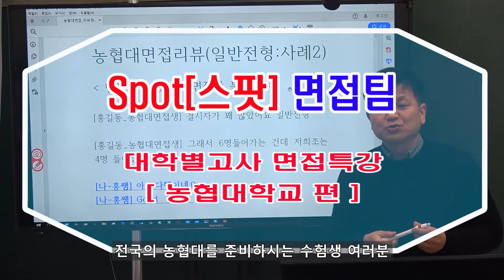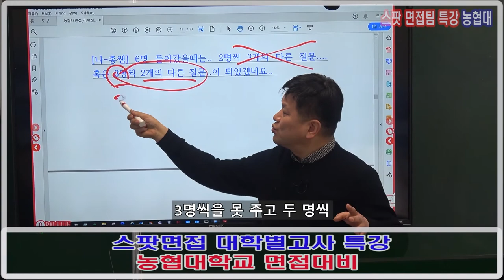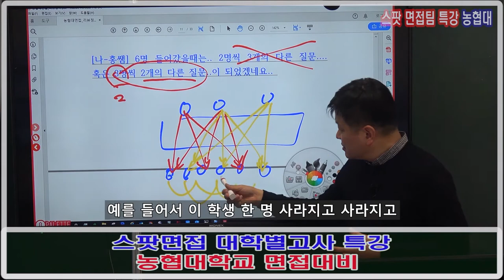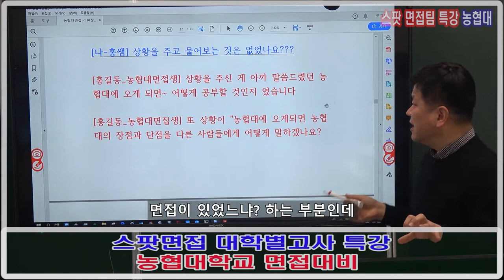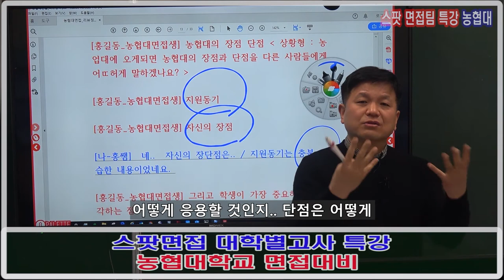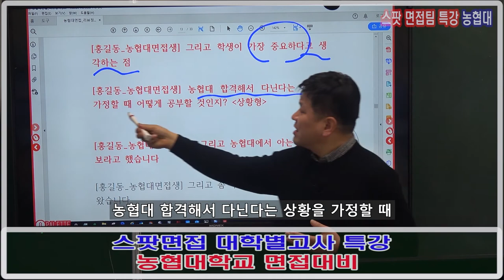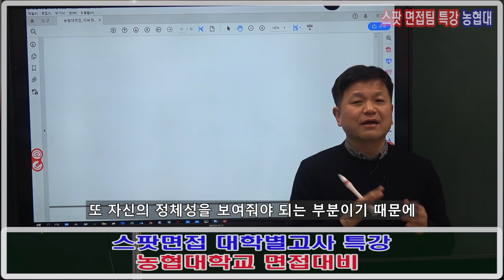농협대면접 36강 농협대면접후기 2 일반전형 사례 02